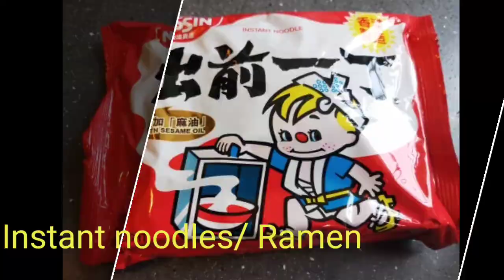instantnoodles ramen# Instant Noodles na Ramen with vegetables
Hi everyone

 i just share one of my lunch,
gawin nating healthy ang instant noodles na Ramen
Inday Maria
God bless everyone
ingat po ang lahat